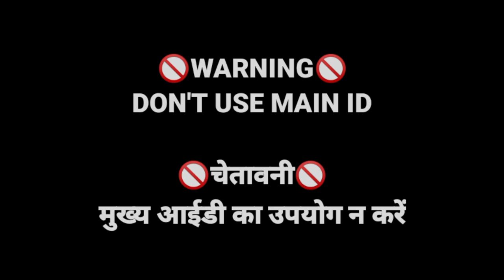After Ob34 Update Obb Headshot File🔹 New Update Neck Headshot Config🔸Free Fire Max Headshot Obb File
95% antiban use 2nd I'd  🙁

Rank work all mode working 🙂

👑ONLY FOR FF👑

✅ OB34 NECK HEADSHOT OBB FILE

👑ONLY FOR FF MAX👑

☑️ OB34 REMOVE OBB HEADSHOT FILE

Ignore Tags☺️
Web11 Yt,web11 yt,web11yt,web11yt,web 11 yt, Web 11 Yt, Web Army,web 11 yt 2.0
after ob34 update free fire max no recoil config
after new update free fire no recoil config file
after new update free fire max no recoil config file
no drag only auto headshot config today after update big head headshot config
big head headshot config file
 after new update big head config file
free fire max headshot config file today
free fire max headshot hack ob34headshot config fileheadshot config file free fire,data ff ob34,data headshot free fire ob34,ff hack ob34